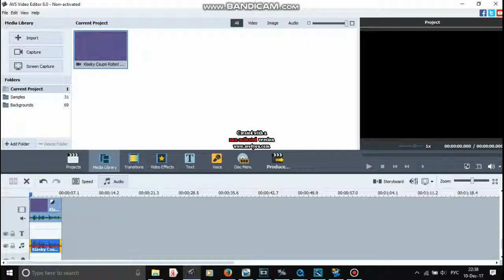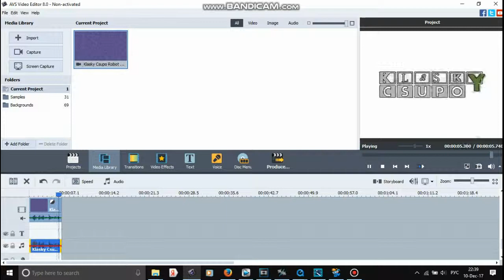How To Make Enhanced With Milk